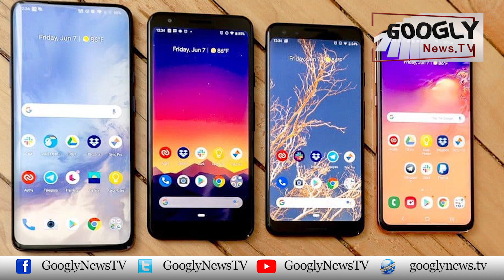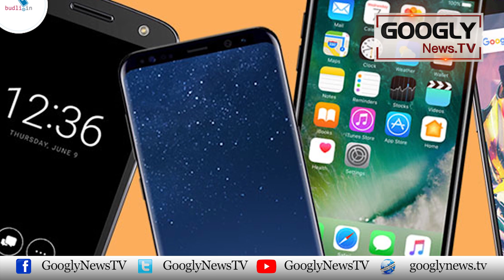Barri Khush-khabri! Tax Khatam, Mobile Phone Sastay Ho Gaey? | Googly News TV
Barri Khush-khabri! Tax Khatam, Mobile Phone Sastay Ho Gaey?